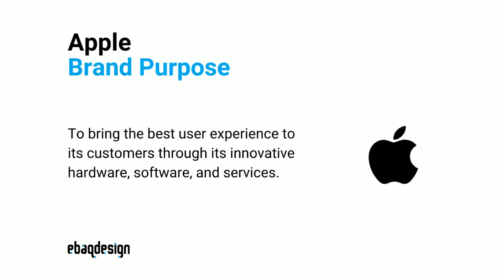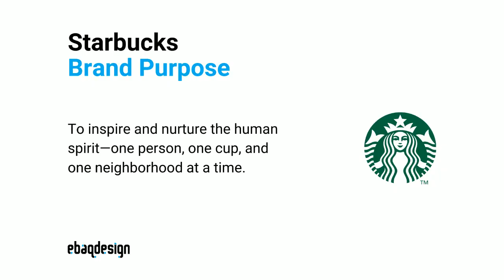Brand Purpose: 10 Best Examples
This is a video about Brand Purpose: 10 Best Examples

00:03 Nike
00:12 Apple
00:22 Tesla
00:29 Google
00:37 Disney
00:44 Amazon
00:54 Microsoft
01:02 McDonald's
01:12 Starbucks
01:22 Coca-Cola